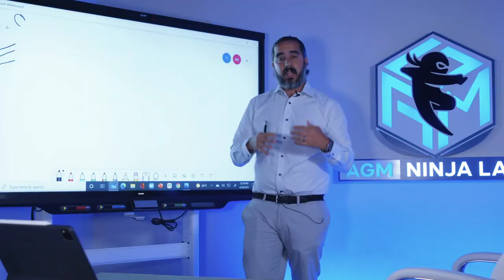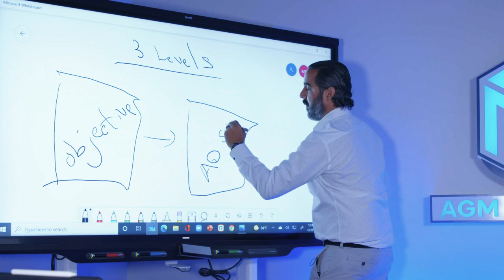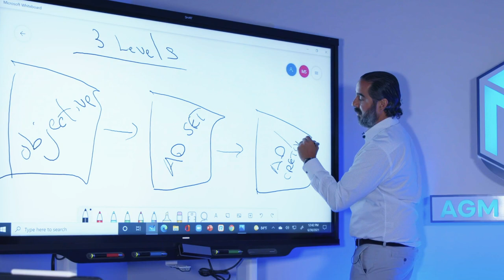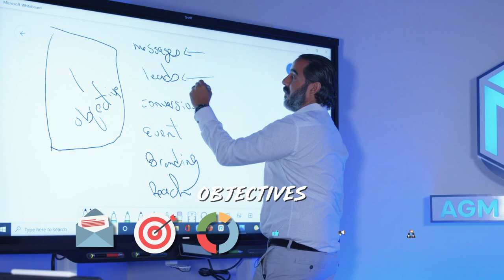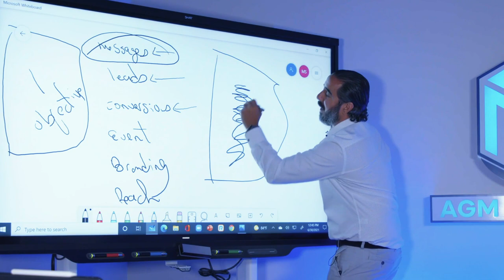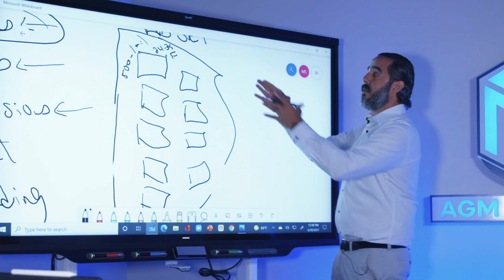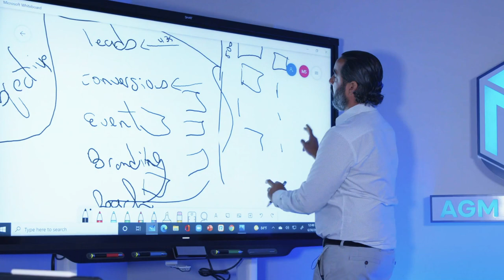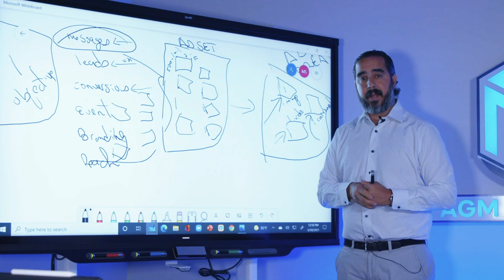Social Media Marketing: Basic Campaign Structure for Facebook Ads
In this video, I'll break down the basic campaign structure for Facebook ads, taking you through every step of the process to ensure that you can get your own ad campaigns running!

𝗔𝗯𝗼𝘂𝘁 ManuelSuarez